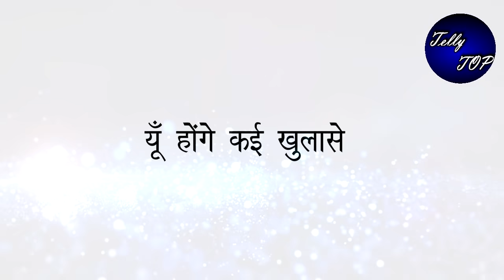KUMKUM BHAGYA || “ARYAN के ये शब्द सुन ALIA के उपर गिरेगी बिजलियां”,2साल बाद लौटेंगे PURAB DISHA